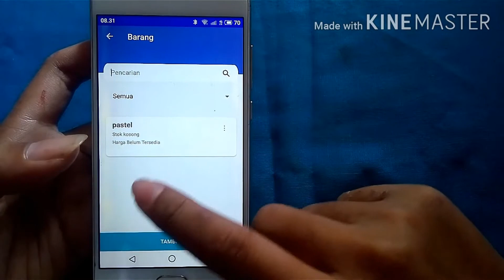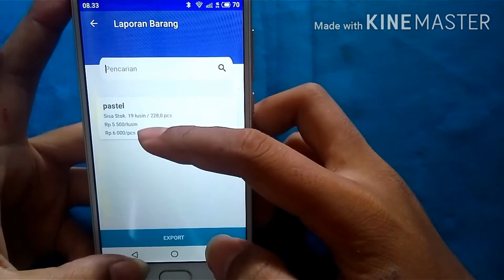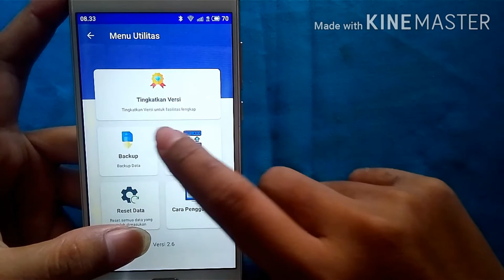POS Toko Barang Plus Keuangan